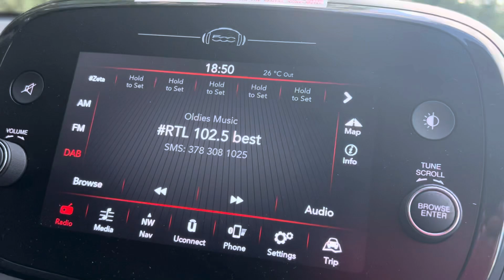Italia N 5 (Italy #5)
I think this video might be a good one.

You will have the tell me.

Romanoro for photos and back across valley to my homey Morsiano (homey was to funny to correct)

hometown*